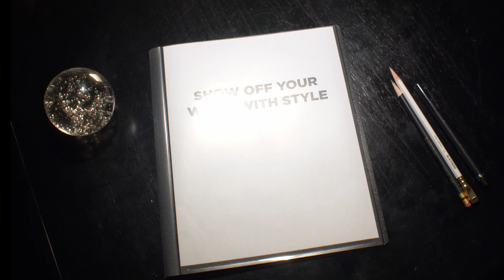JAM Display Books